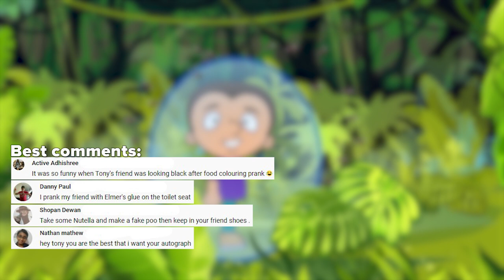Cute Animals that are not harmless at all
Also you can see all the episodes in which Tony shows all the most interesting things in the world

Hello everyone.Today we will tell you about some cute animals that are not harmless at all. These will be the most dangerous, amazing and strange animals. You definitely haven't seen such unusual monsters on such channels as BRIGHT SIDE or Mind Warehouse. Have a nice watching!

New episodes:
TU 17:00 GMT
TH 17:00 GMT